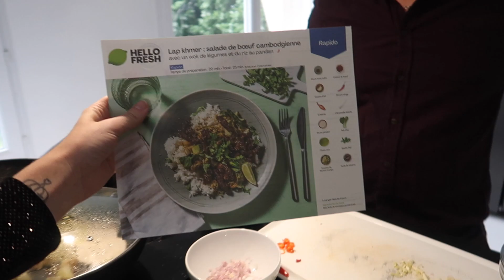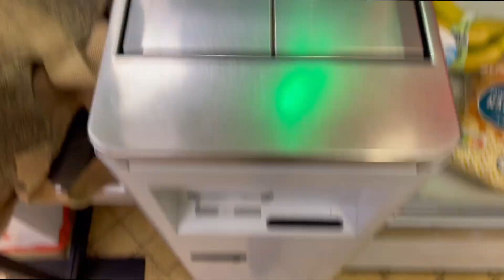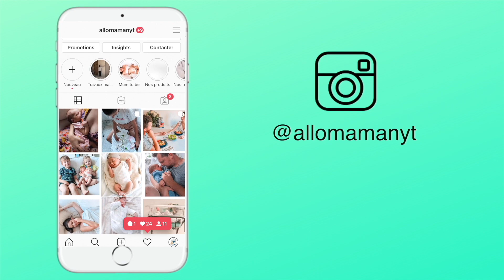DÉPART POUR 5 VLOGS PAR SEMAINE ! - VLOGMAS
Règlement commentaire, tous les commentaires suivant seront automatiquement supprimés :
- insultes

♡ Allo Maman